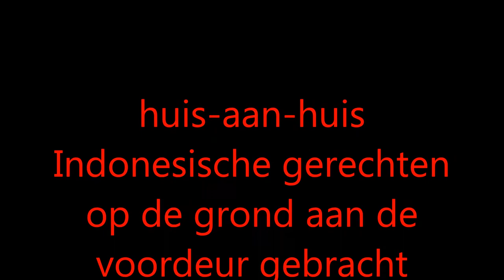Warung Piano Bar Utrecht en Den Haag, live muziek huiskamer - Beste Indonesische gerechten aan huis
paasdagen april 2020,  super weekend deals nederland, kumpulan, toko, aan huis,